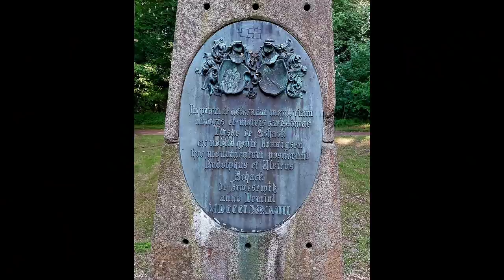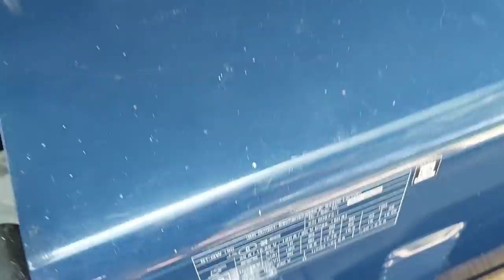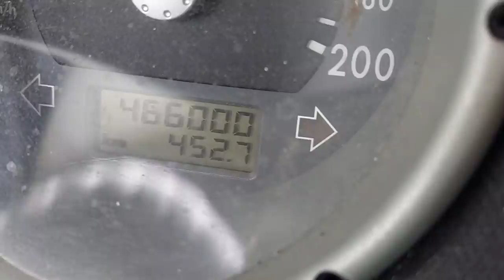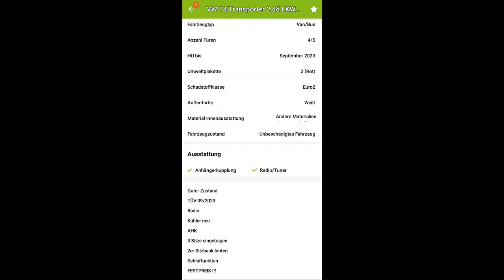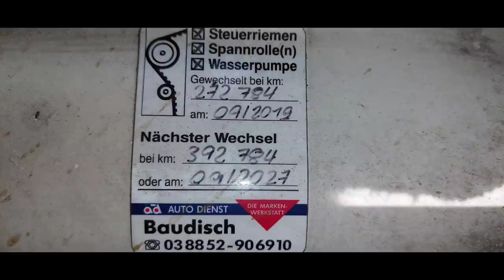Oldtimer beim Sonntagsausflug gefunden I T4 Gebrauchtwagencheck!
Für Mitglieder des Kanals prüfen wir auch mal Gebrauchtwagen. Der Traum Autohandel, ein neues Schweißgerät ist da!

Das Endoskop:

Das Mobiltelefon mit dem ich unter anderem filme:

Meine Topdon-Geräte:

Mein Diagnosegerät:

Alternatives reines OBD-2Gerät!:

WERKZEUG!

Die Lampe, gesponsored by Carsten!

Das Stethoskop:

Der Zweikomponentenkleber/ Epoxydharz:

Die Poliermaschine!

Die Schleifpolitur, 1. Gang:

Die 2. Politur gegen Hologramme:

Das Hochleistungswachs:

Gewindenietzange Yato:

Nassschleifpapier Set:_

Die kleine Wasserpumpenzange:

Die Tankpumpe:

Vigor Bremsleitung Bördelgerät:

Überwurfschraube Bremsleitung:

Der Akku-Winkelschleifer mit Akku und Ladegerät:

Der Akku-Winkelschleifer ohne Akku, für denjenigen der das System schon hat:

Auspuff Rohrspreizer:

Motorkran inklusive Motorständer:

Die Lötverbinder:

Das Set mit den Kabelschuhen:

Die Crimpzange:

Alternative, Ballistol:

Bremsen Servicepaste: